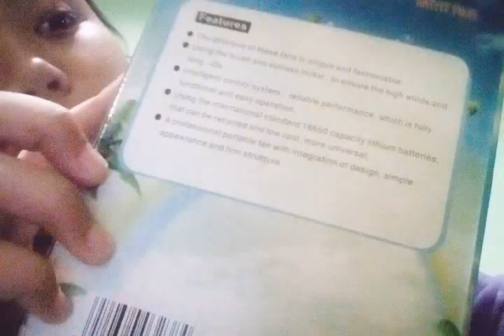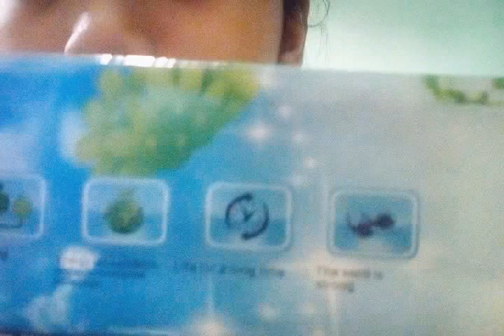พัดลมจิ๋ว😃😉